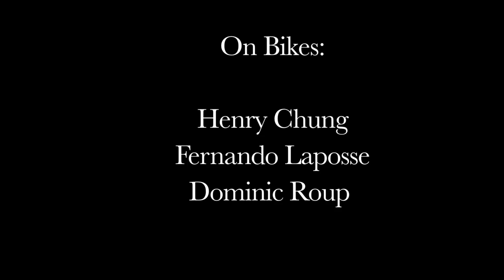The Bicycle Animation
This is a piece created as part of my CSM 3rd year dissertation project, looking at how we distill human value into animation. Whilst the concept/ technique has been done before, this style of using laser cut paper designed zoetropes was something I developed for this project.

As stated on my channel I have interviewed animators such as Jim le Fevre and in my research referenced other people using this technique such as David Wilson and Tim Wheatley. I developed this project based on what is being done in animation right now as well as a lot of primary research into the history of animation techniques.

Big thanks to my friend Stefan Neidermeyer who did the sound. The soundtrack is made up of various bike noies recorded during the filming process which he then remixed to make the soundtrack.

Thanks to Henry Chung Fernando Laposse and Dominic Roup and their great bikes for making an appearance.